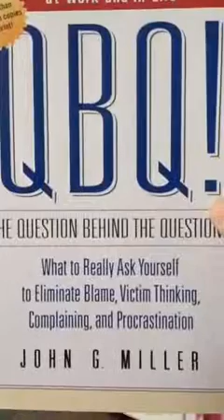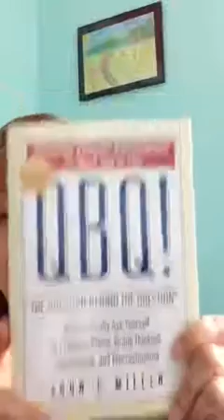Teen Book Club - QBQ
QBQ, or The Question Behind the Question is a powerful book. In it, John Miller shows readers how by “asking better questions, we get better answers.”
This book will teach your teens early on that they are the only ones who can improve their situation.